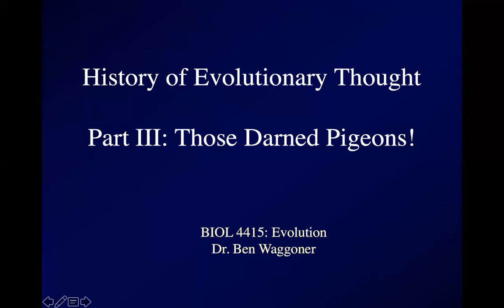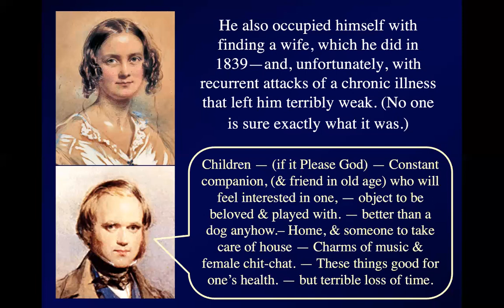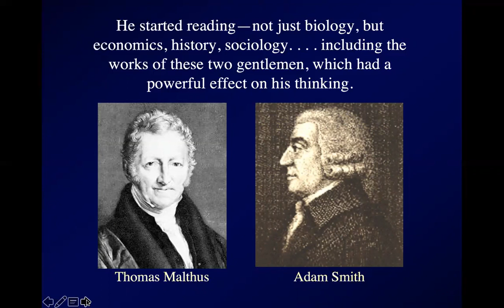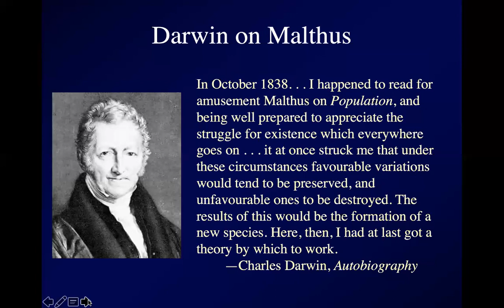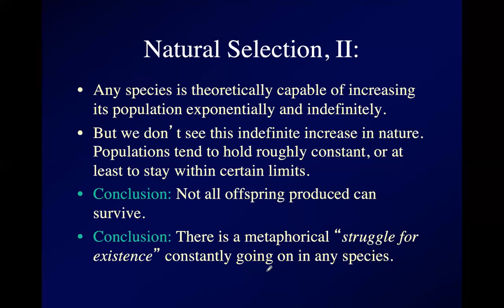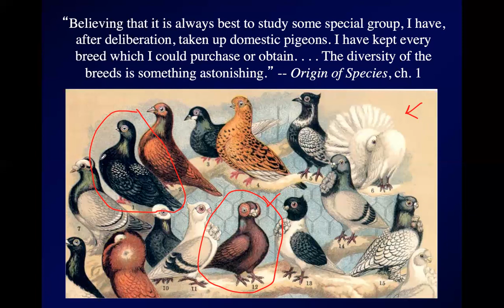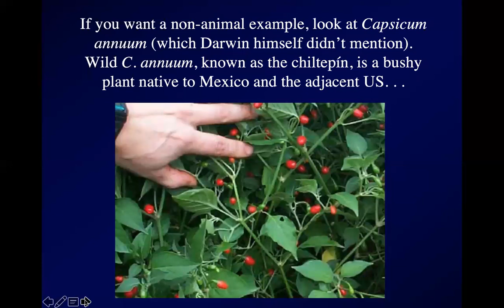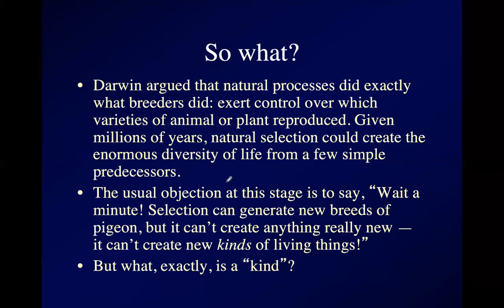BIOL 4415, Lecture 2, Part 1, 6/2/2021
More about fancy pigeons than you probably really wanted to know.